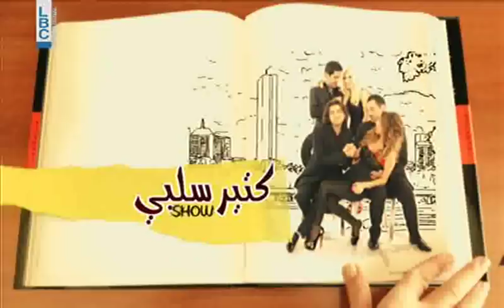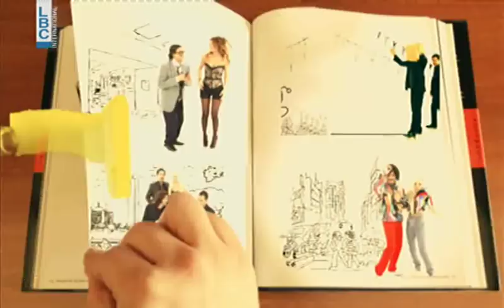Ktir Salbeh Show - أطرميزي وداعش